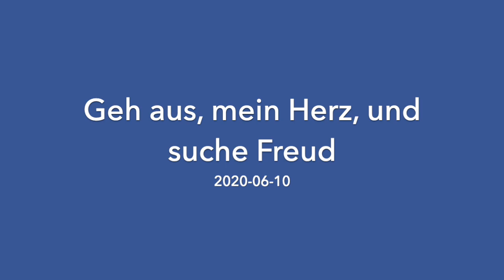2020-06-10 - Geh aus, mein Herz, und suche Freud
Renate Switala bringt einige Impulse zu "Geh aus, mein Herz, und suche Freud".